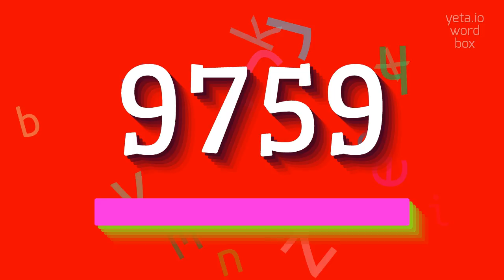How to say "9759"! (High Quality Voices)